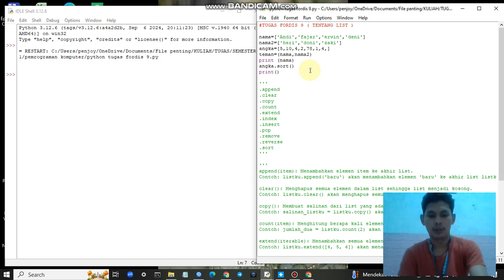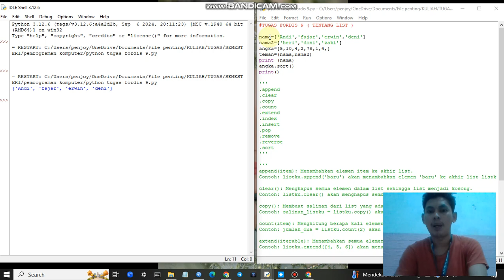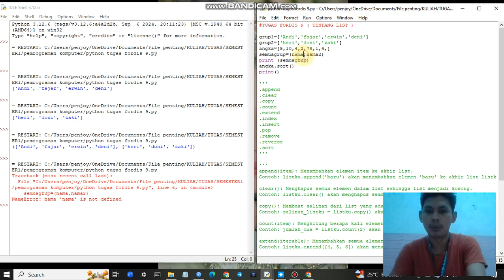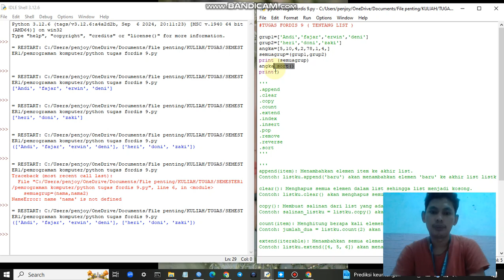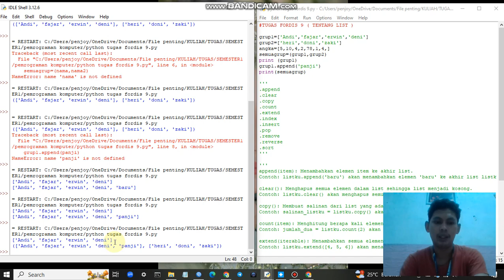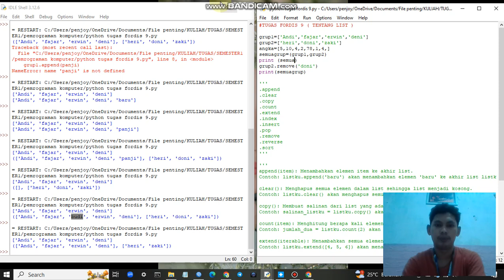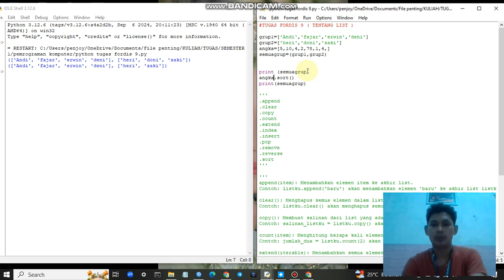MENJALANKAN PYTHON TUGAS FORDIS 9 TENTANG LIST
nama: panji kris sugiarto
universitas: universitas pamulang
prodi: teknink elektro
tugas: pemograman komputer
dosen: abdurahman

tugas fordis 7 - membuat discount harga di aplikasi PYTHON, ( tugas fordis 7)
tugas fordis 8 - MENJALANKAN PYTHON TUGAS FORDIS 8 MEMBUAT INPUT DATA KASIR